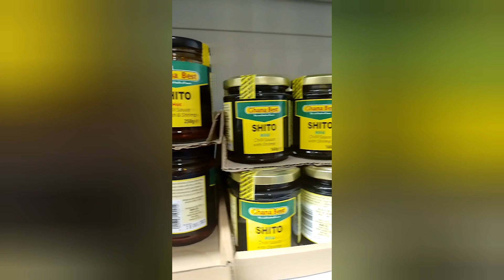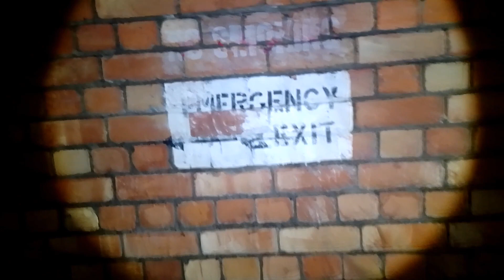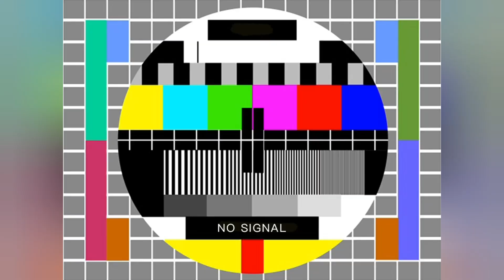Ancient abandoned cave system and air raid shelter under the city of caves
exploring one of the many closed caves underneath the city of caves NOTTINGHAM (TURN THE VOLUME UP🤣) all credit goes to @harriboexplores for giving me the location he was down here first 😎 thanks dude